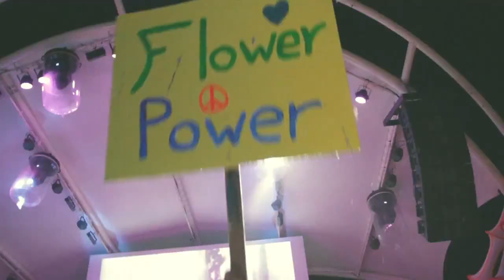Grand Palladium Ibiza Hippy Power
EQUIPO ARTISTICO 2015